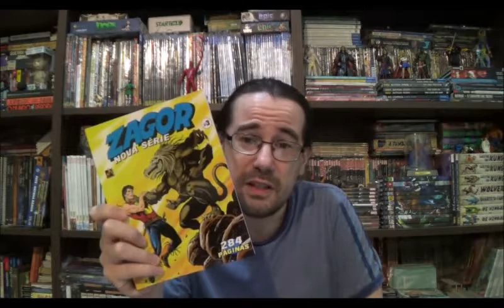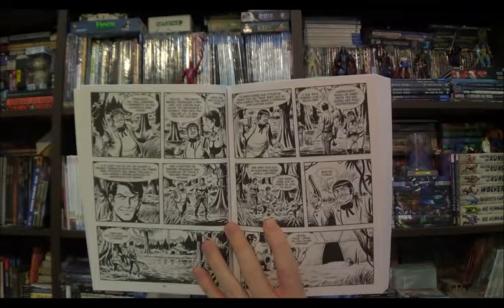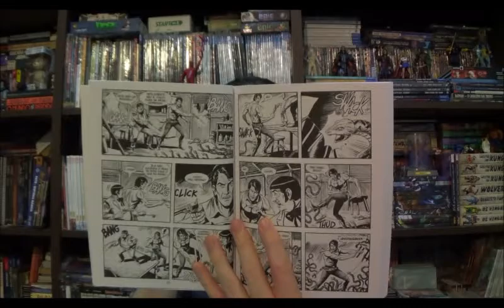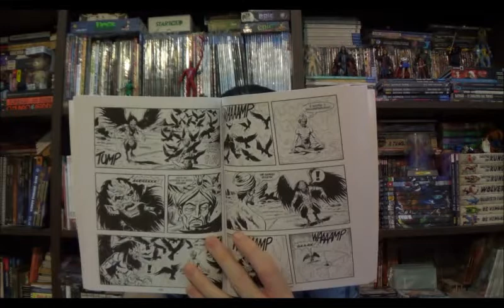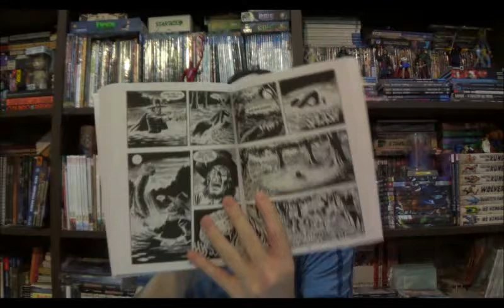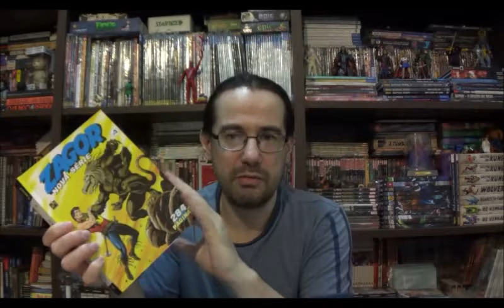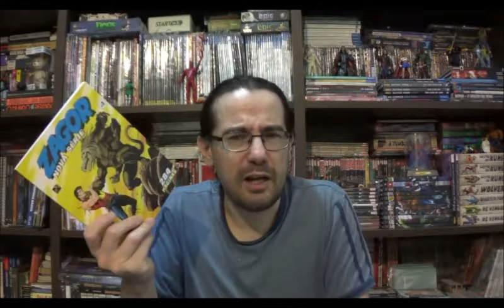Chapéu do Presto Especial - Zagor Nova Série 3: O Suplício de Ramath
Bem-vindos a mais um Chapéu do Presto Especial, no epiódio de hoje vamos conversar sobre o terceiro volume de Zagor Nova Série que trouxe a história O Suplício de Ramath.

Campinas - SP
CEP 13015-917